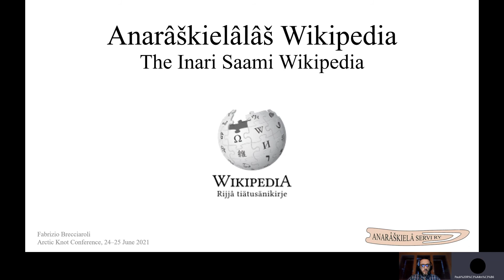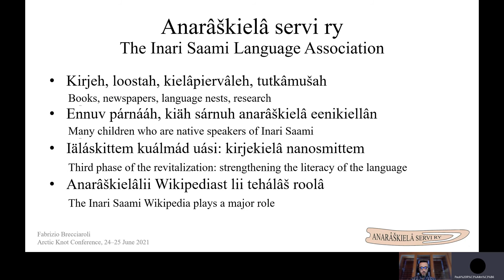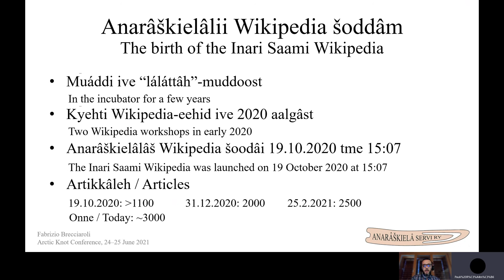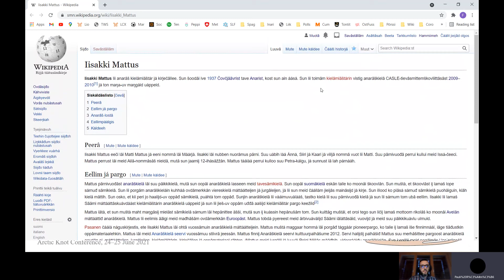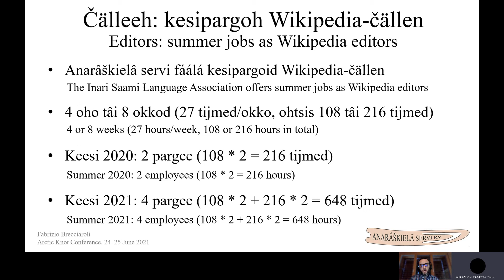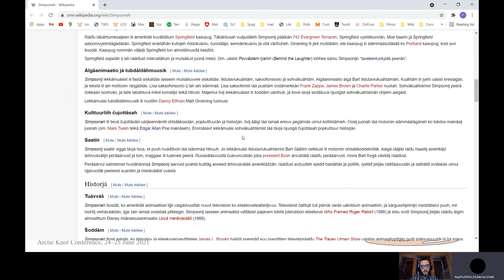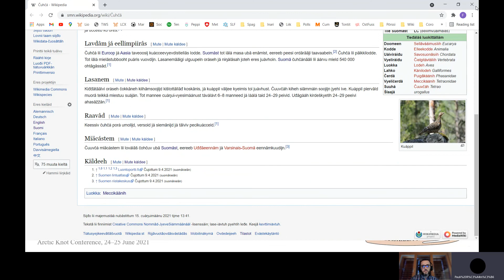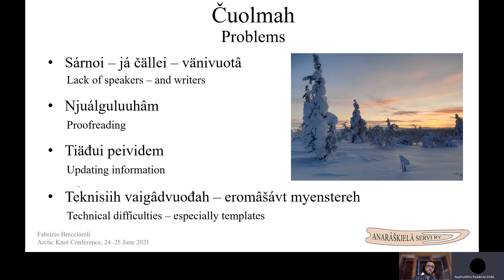The Inari Saami Wikipedia (Arctic Knot Conference 2021)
Fabrizio Brecciaroli talks about the Inari Saami Wikipedia.